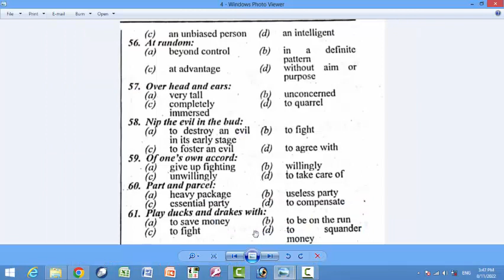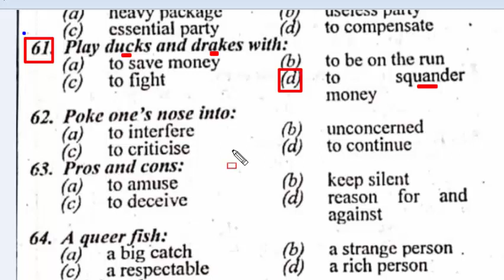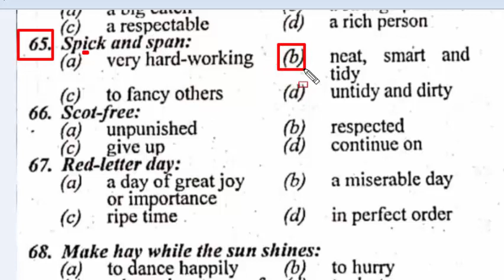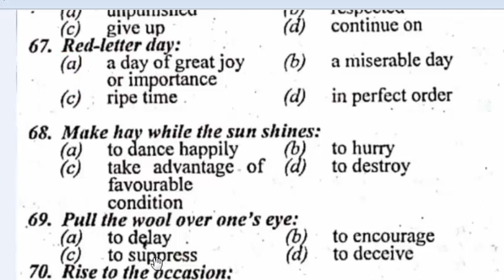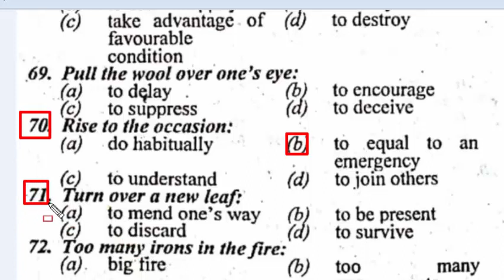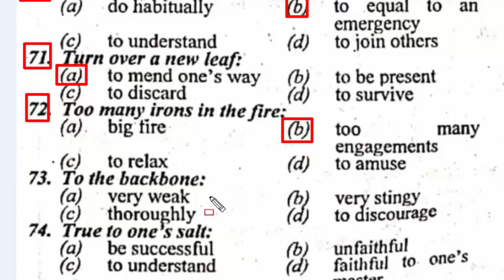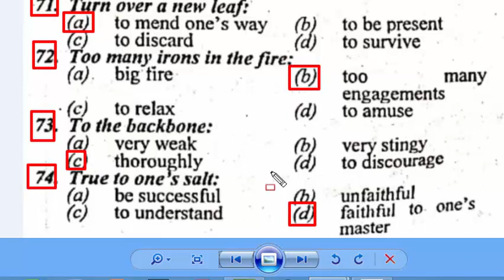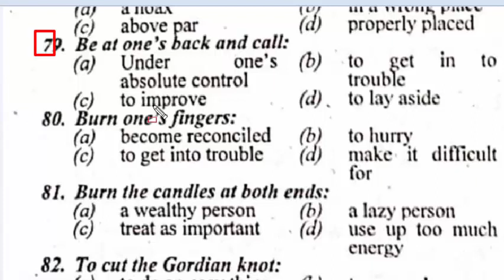English Idioms & Phrases : Most repeated and important 300 English Idioms & Phrases : part - 04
All and sundry,
At arm’s length,
At daggers drawn,
Bag and baggage,
Bed of roses,
By leaps and bounds,
In cold blood,
In the teeth of,
Ins and outs,
Lion’s share,
Out of question,
Up to the mark,
With open arms,
A black sheep,
A bone of contention,
A cock and bull story,
A gala day,
A hard nut to crack,
A man of straw,
A turncoat,
A fool’s paradise,
A white elephant
An ace to grind
Beat a retreat
Be on the horns of a dilemma
At the eleventh hour
In the arms of Morpheus
Call a spade a spade
By hook or crook
Crocodile tears
Beat about the bush
Born with a silver spoon
Bid fair
Black and blue
Blow hot and cold
Blow one’s own trumpet
Break the ice
Burry the hatchet
To give a piece of one’s mind
Capital punishment
A burning question
A feather in one’s cap
Chicken hearted
Come off with flying colours
Cut a sorry figures
Eat one’w words
Eat a humble pie
Get into a hot water
Go to the dogs
Hand and glove
Hit below the belt
Leave no stone unturned
Make a clean breast of
A hole and corner policy
A jaundiced eye
At random
Over head and ears
Nip the evil in the bud
Of one’s own accord
Part and parcel
Play ducks and drakes with
Poke one’s nose into
Pros and cons
A queer fish
Spick and span
Scot-free
Red letter day
Make hay while the sun shines
Pull the wool over one’s eye
Rise to the occasion
Turn over a new leaf
Too many irons in the fire
To the backbone
True to one’s salt
A bolt from the blue
A cat’s paw
A herculean task
A fish out of water
Be at one’s back and call
Burn one’s fingers
Burn the candles at both ends
To cut the Gordian knot
Face the music to let the cat out of the bag
Laugh up one’s sleeve
Kick up a row
Hush money
Hit the nail on the head
Can’t see the wood for the trees
Go the whole hog
Take the bull by the horns
Throw out of gear
To and fro
Tall talk
To bell the cat
To be under cloud
To cast a slur upon
Throw up the sponge
Throw dust into one’s eye
To give vent to
To eat humble pie
To hang in the balance
To leave in the lurch